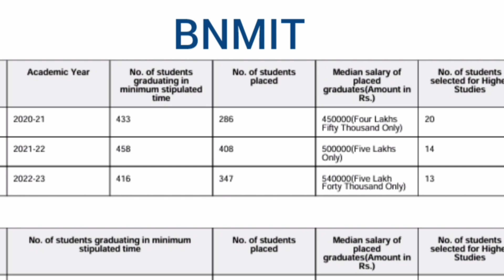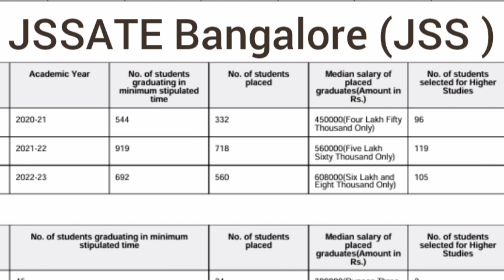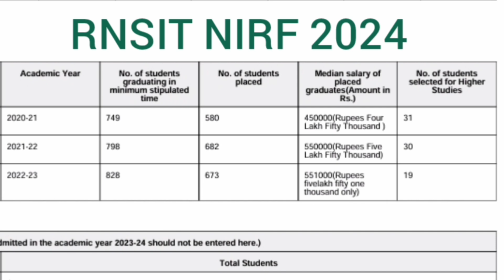RNSIT vs BNMIT vs JSSATE Bangalore Best Engineering colleges